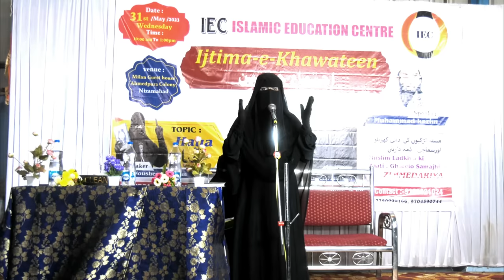Fikr-e-Akhirah by Sis. Yasmeen Muflihati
Alhamdulilla  this is a indian Islamic organization for youth
This is really awesome, not-for-profit organization,determined to inspire positive change within society.If you haven't heard of us before,now is your chance to learn about us and join the cause!

ABOUT ISLAMIC EDUCATION CENTER
It is Registered and non profit organization established in Dec 2020 .Aims to convey the true Message of Islam  to Muslims as well as Non-Muslim& to remove misconception about Islam

ACTIVITIES OF IEC Nizamabad
Students wing
Ladies wing
Islamic quiz computation
Monthly events
Weekly lectures
 In Garden event specially for youth girls
Reference books library
Ramadan events
 Islamic Summer camp
Special classes for those who become a Islamic speaker

YOU ARE INVITED TO:
Contribute to the noble cause in cash,Zakat&non zakat fund
IEC nizamabad
Khoja colony Nizamabad
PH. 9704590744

To organise IEC speaker lectures at your area kindly contact